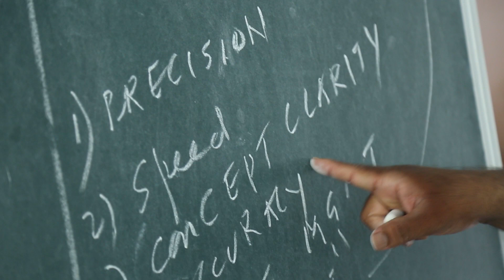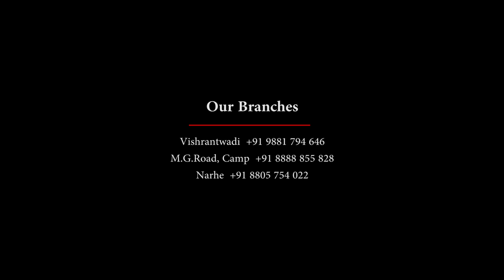Anees Classes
(ADCI), PUNE

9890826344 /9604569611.